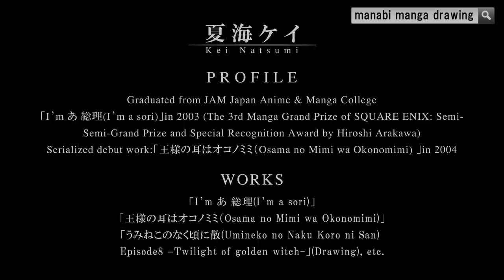Manga Drawing Course | online school MANABI JOURNEY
Let's improve your Manga or Illustration skills by taking our lectures anytime and anywhere!!
▼Manga Drawing course / Digital Illustration course

It is very hard to learn Manga for non-Japanese...
We interviewed Ms. Asa, who is a Swedish professional manga artist in Japan.
What is the most effective solution?